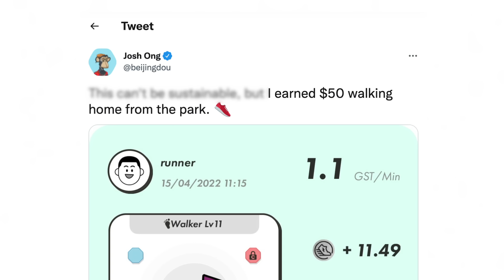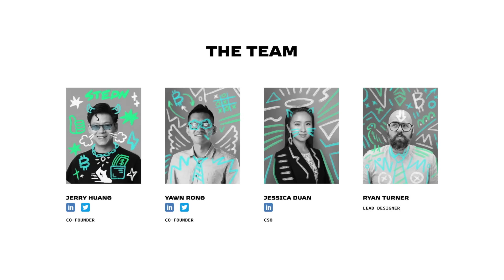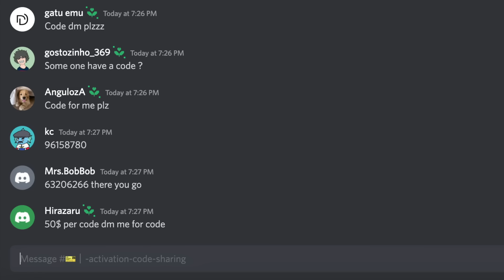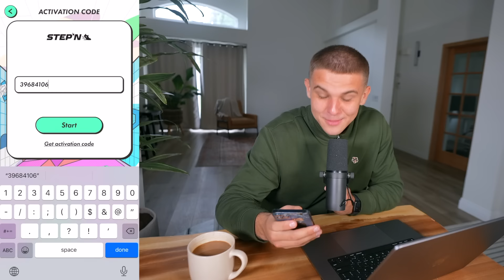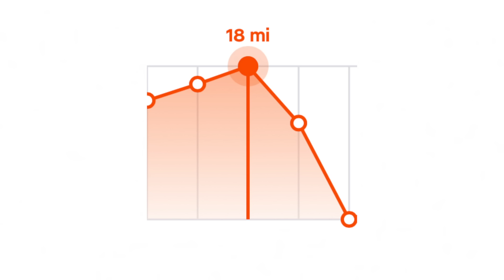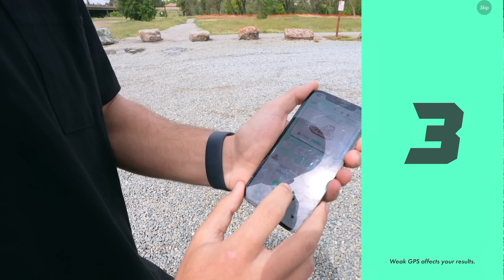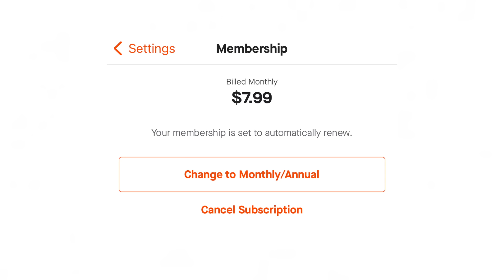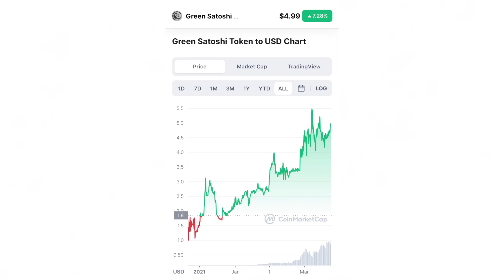This Crypto App Pays You For Walking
Anything said in this video is strictly my opinion.